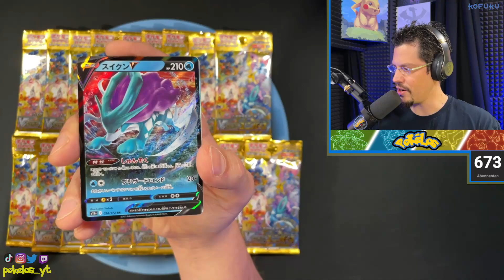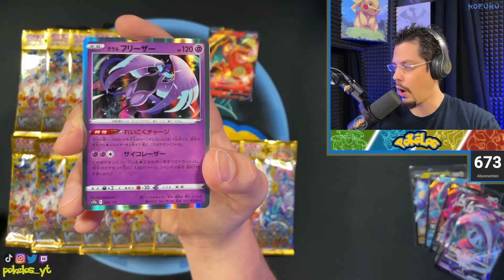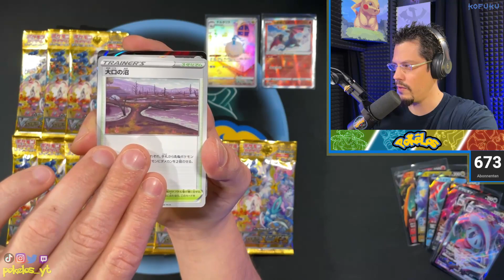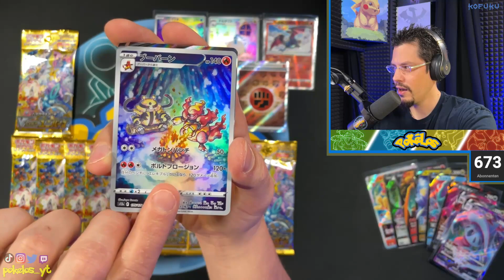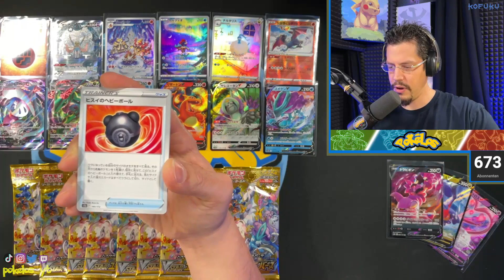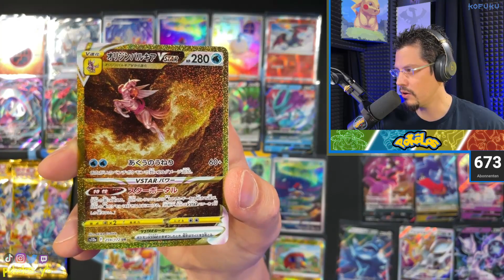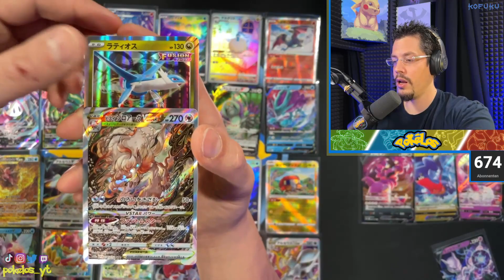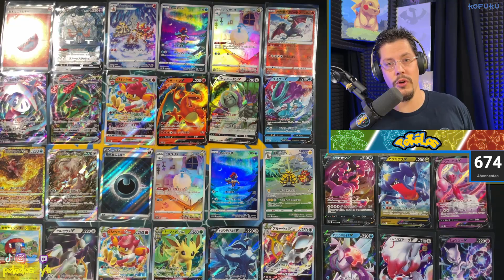GOLDKARTE in VSTAR UNIVERSE gezogen!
Es muss ja auch mal gönnen!